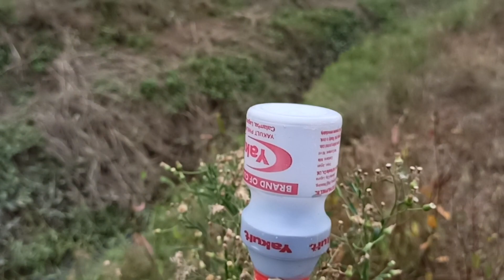Striker paputok | Diy paputok | for testing